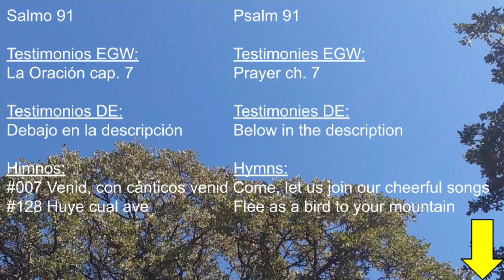Manjar sabático 25-02-2023 | Sabbath delight 02-25-2023